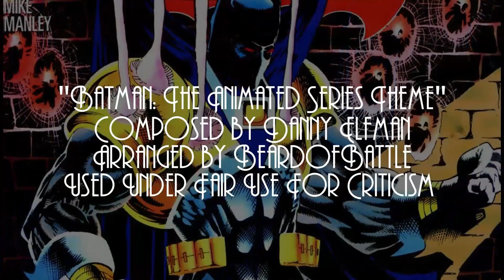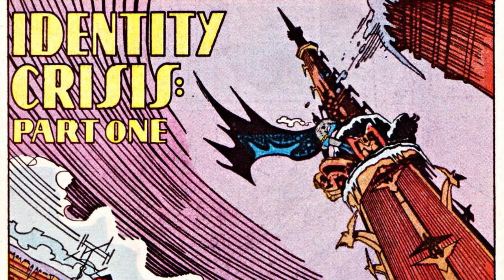Breaking Down The Knightfall Saga: Road to Knightfall Act 1, Rise of Robin Issue 2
I'm continuing with the beginnings of Tim Drake's time of Robin with the follow up in Batman - issues #455 - #457, rounding out 1990.